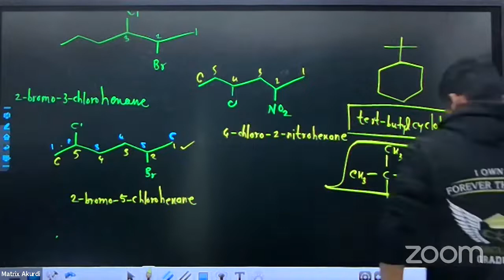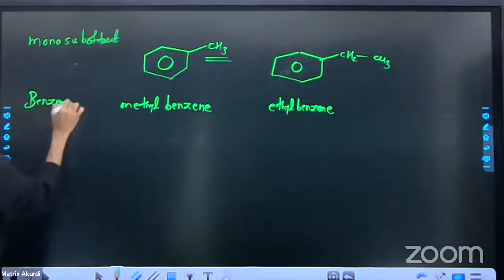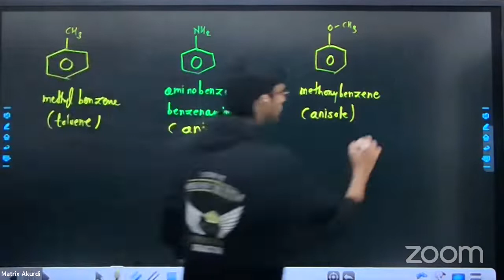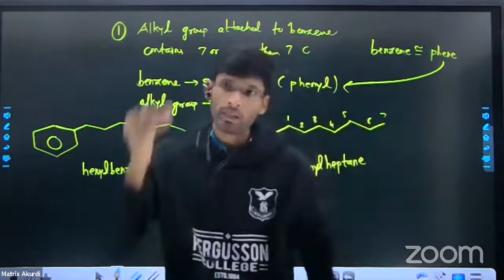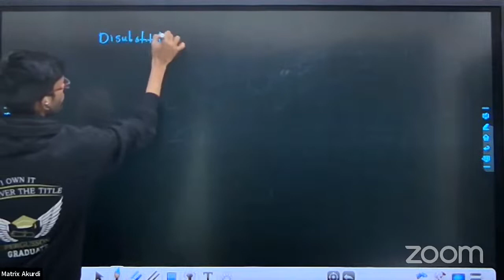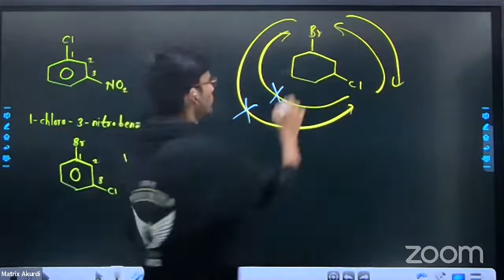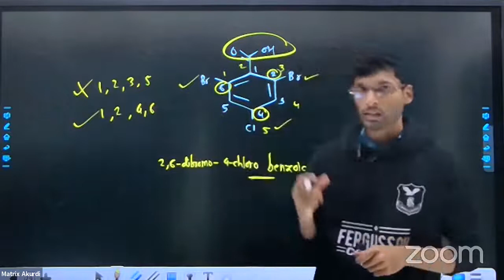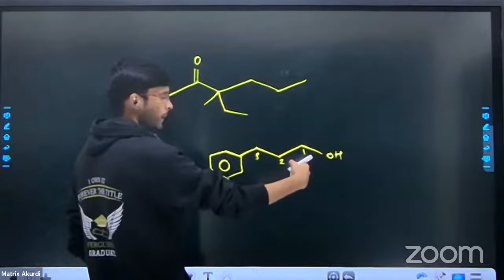BASIC PRINCIPLES of ORGANIC CHEMISTRY | IUPAC 4 | CLASS 11 | MHT-CET | NEET | BOARDS